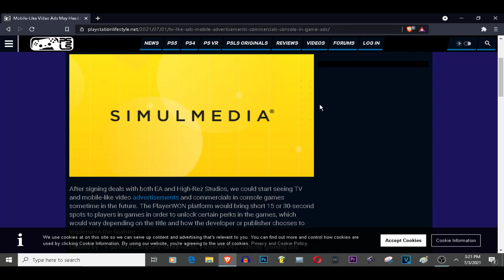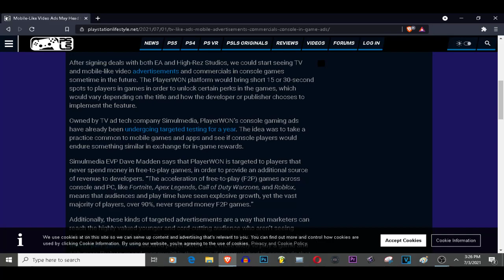ADVERTS COMING TO CONSOLE GAMING! (RANT)